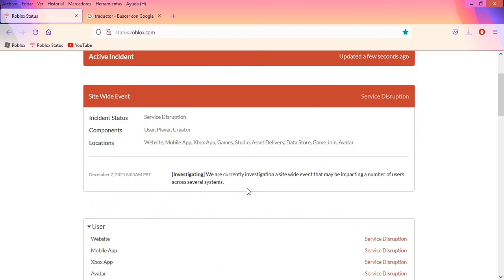Roblox Se Cayo En Marca Roja ¡Peligro!